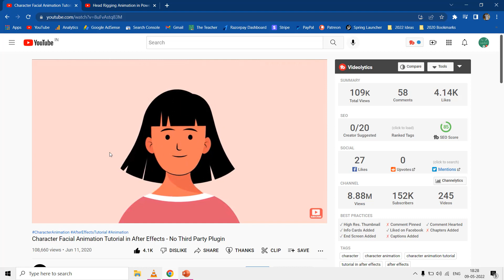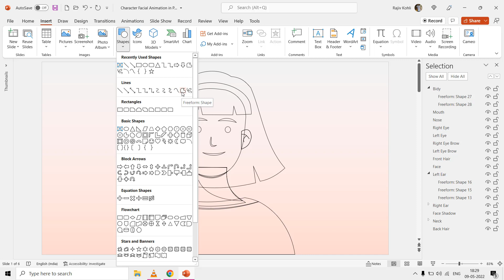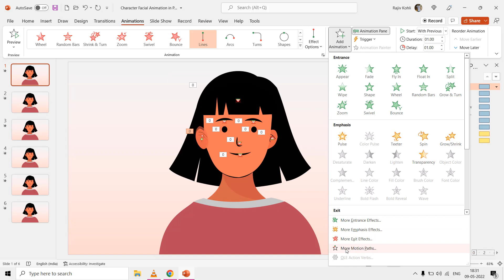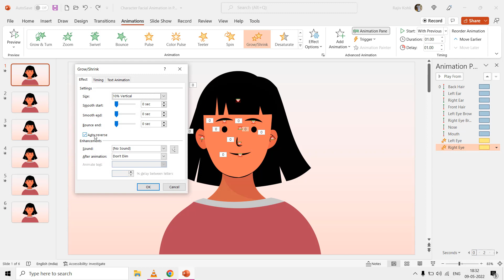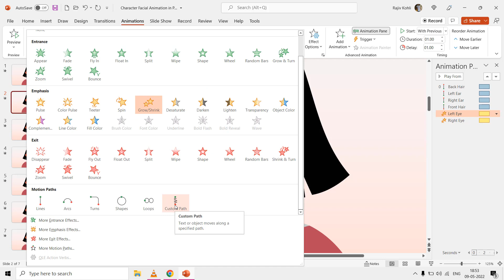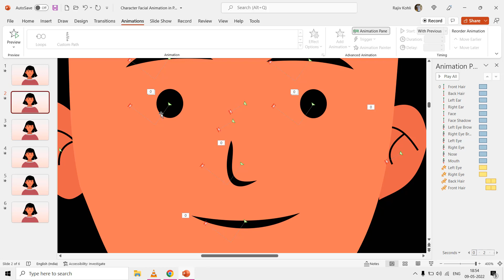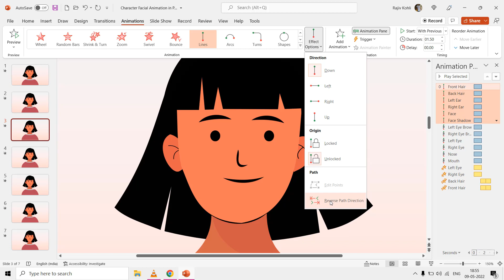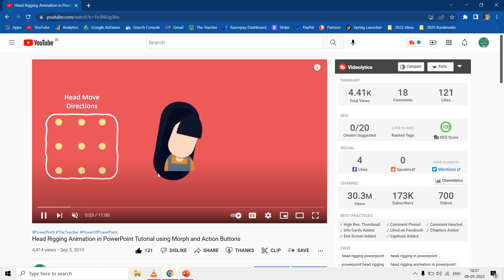Animating Character Faces in PowerPoint | Expert Tutorial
In this detailed PowerPoint tutorial, you will learn how to create character facial animation using motion paths and spin effects. The animation is inspired by a tutorial in Adobe After Effects but will be entirely done within PowerPoint. You'll explore character design, animation effects, and the process behind creating a dynamic character animation.

Key Points:

1. **Character Design:**
   - The character is created using only the Freeform Shape tool in PowerPoint.
   - Layers are organized in ascending order in the Selection Pane, allowing you to toggle the visibility of specific elements.
   - Grouped layers are used to create complex shapes.

2. **Animation Effects Overview:**
   - The animation sequence is divided into six slides.
   - The first three slides contain the primary animation, while the next three are duplicates with faster animation.
   - All animation effects have a one-second duration and a one-second delay, but you can adjust these settings as desired.

3. **First Slide Animation:**
   - Utilizes 'Up' and 'Down' motion paths for various character elements.
   - 'Grow/Shrink' effect is used to create eye blinking.
   - Custom motion paths are applied for precise animation.

4. **Second Slide Animation:**
   - Duplicates the first slide, with some adjustments for character movement.
   - Utilizes both predefined motion paths and custom motion paths.
   - 'Spin' effects are applied to certain elements for additional animation.

5. **Third Slide Animation:**
   - A duplicate of the second slide but demonstrates the use of the 'Reverse Path Direction' for returning character elements to their original positions.

6. **Advanced Slide Timing:**
   - The transition tab is used to set slide timings, ensuring a smooth transition from one slide to another.
   - Advanced slide timings allow you to control the appearance of each slide.

7. **Duplicate Slides:**
   - Slides four to six are duplicates of slides one to three, with adjusted animation timings to create a faster animation sequence.

8. **Creating Responsiveness:**
   - A mention is made of a previous tutorial on head rigging animation using the morph transition with action settings, which can make the character responsive to mouse movements.

9. **Conclusion:**
   - Super thanks from viewers are welcomed, and those comments will be pinned and acknowledged in future tutorials.

By following this comprehensive tutorial, you can create engaging character facial animations entirely within PowerPoint using motion paths and spin effects, making your presentations more dynamic and visually appealing.

👌 Recommended Videos

🌻 A Microsoft PowerPoint Animation Presentation By The Teacher